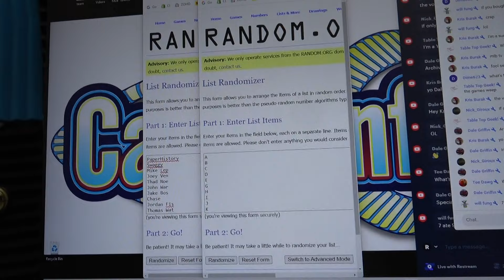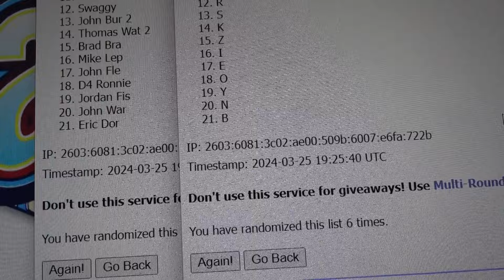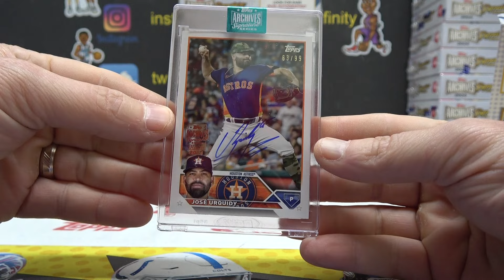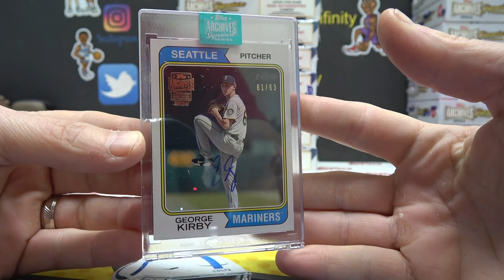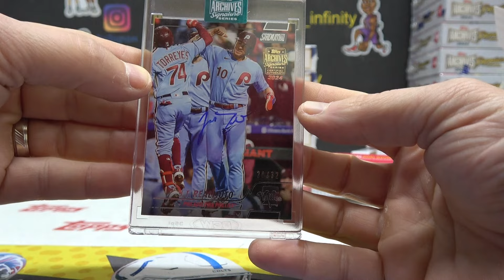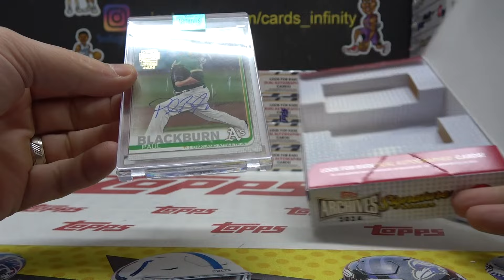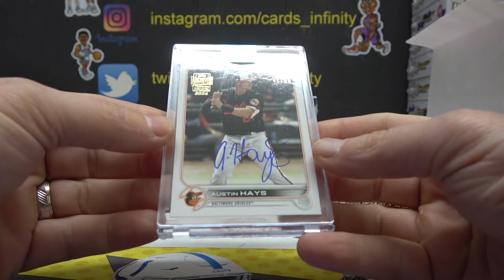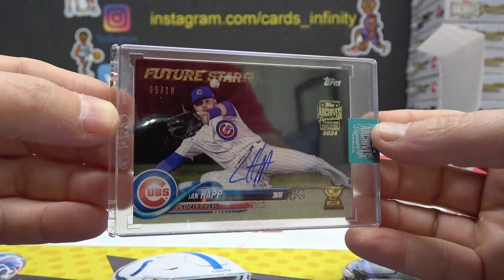2024 Topps Archives Signatures Series MLB Baseball 10 Box 1/2 Case s Break